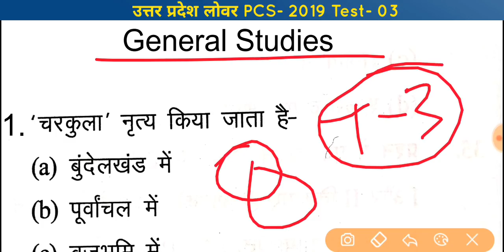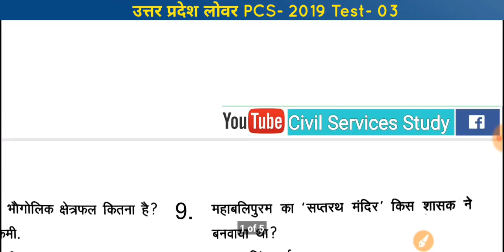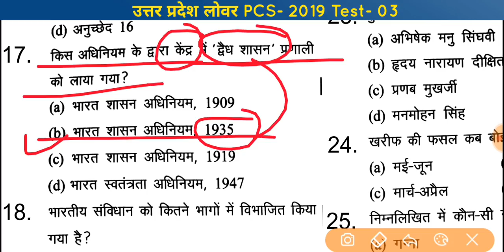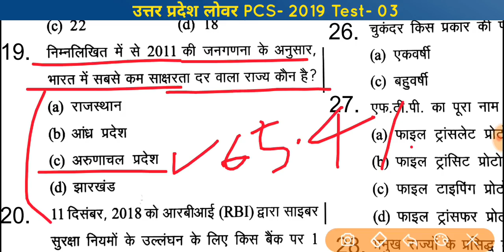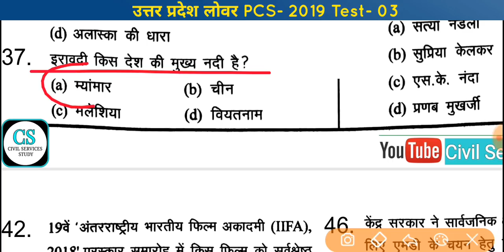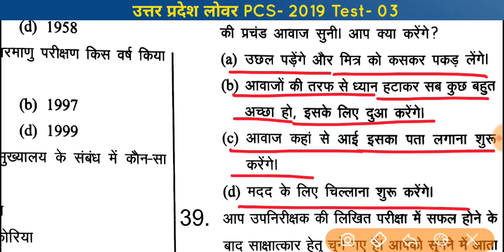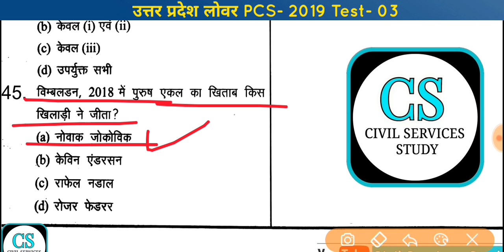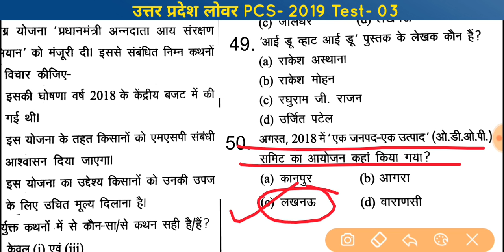UPSSSC Lower Subordinate-2019 TEST- 03 | उत्तर प्रदेश अवर अधीनस्थ परीक्षा- 2019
Pdf File UPSSSC LOWER SUBORDINATE Test -03

Connect us-